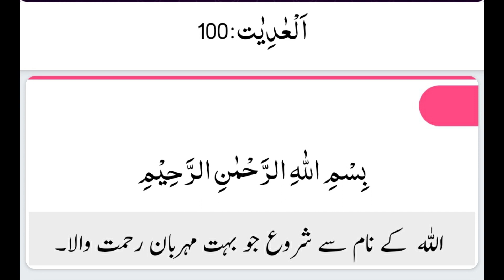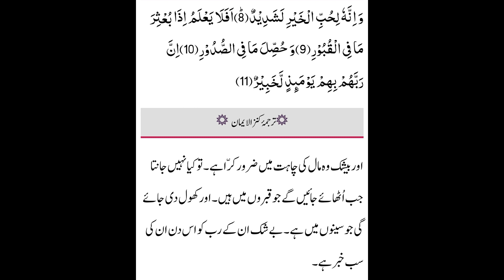Sura Alhadiyat Recitation | Beautiful Quran Recitation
The beautiful recitation of Sura Al Hadiyat few verses by a kid.